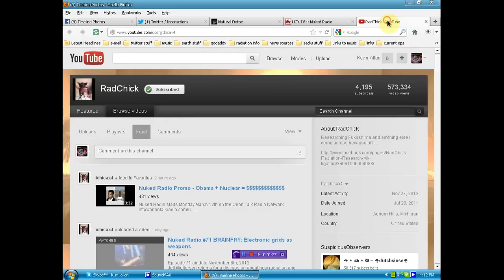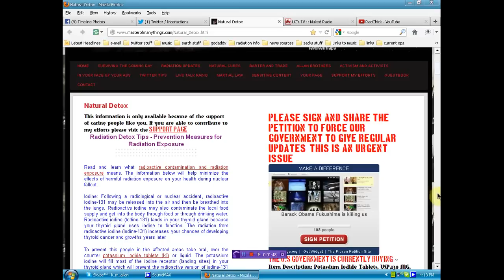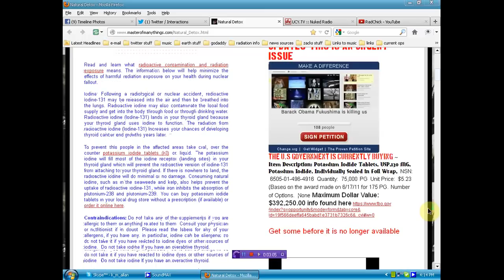60,000 Illinois residents being given NUKE PILLS??!!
Heads up: if you qualify for free nuke pills in Illinois you will be receiving a letter mid-December from the health department of how to collect them. Also EVERY HOUSE needs Iodine Tincture on hand, it is safer than the pills and available at Walmart for about $5.- bottle. Under NO CIRCUMSTANCES should pregnant woman or babies and little kids take nuke pills without a doctors OK. Serious allergic reactions and death can result from an unknown allergy.

Remixed from Kevin Allan~TY